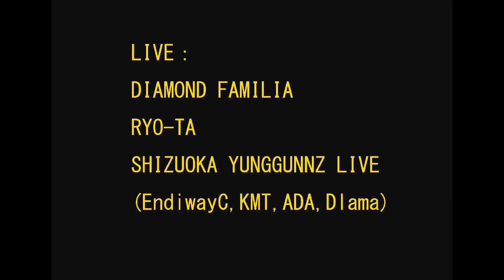GOLDEN ARMY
JUNGROOVE PRESENTS

2014/10/11(SAT)

＠静岡JAKATA
OPEN:22:30~END
前売：3000yen/当日：4000yen

GUEST LIVE:
DABO
AKLO
SECRET GUEST

GUEST DJ:
DJ YANATAKE
DJ SAAT

DJ：
T.O.D PRODUCTION (AKIBO&KENNY)
DJ U-SUKE
DJ RYO-TA（PARTY IN MY HOOD）
ENDLESS
DJ PUKU
DJ HAYATO

LIVE：
RYO-TA
SHIZUOKA YUNGGUNNZ LIVE SET
(EndiwayC,KMT,ADA,Dlama)

DANCE：
BOOM BOX
atta-girl
dumb-ass